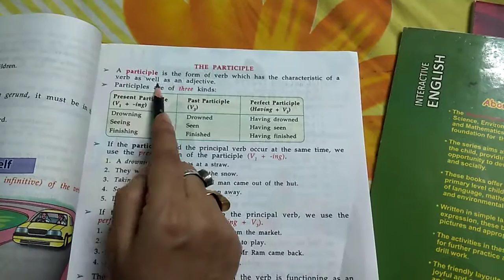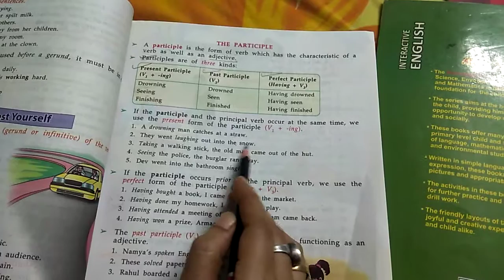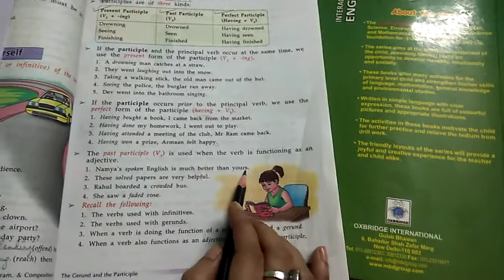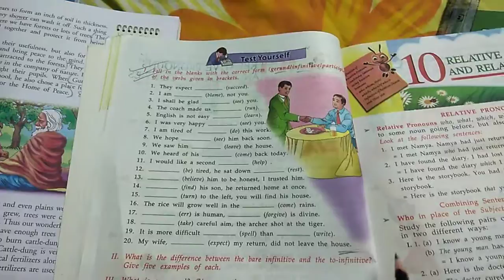Class 7 Grammar 18.08.20